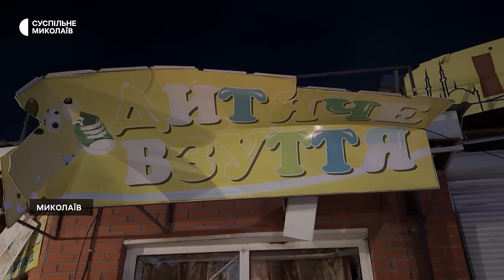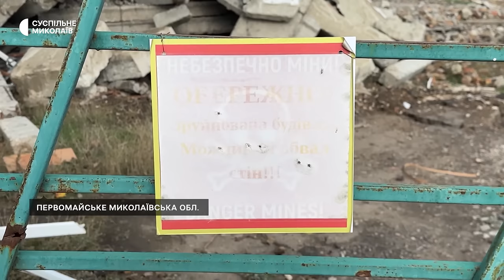Тиждень 14.10-18.10 І Обстріл Миколаєва, підозра голові громади, безпека людей від аварійних споруд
00:00 - Анонс
00:31 - Обстріл Миколаєва
05:57 - Підозра голові Куцурубської громади
06:57 - Безпека населення від аварійних споруд

Ведучий: Олександр Гордієнко